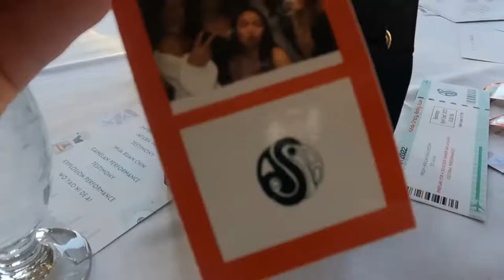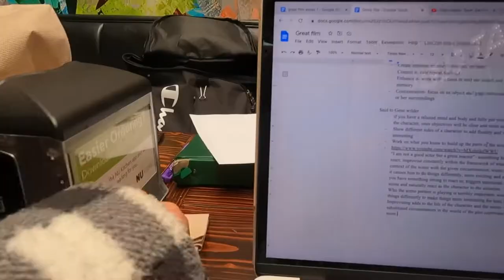VLOG 2: HOLY CROSS COLLEGE GALA, PARTIES, CAFES AND CAMPUS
Follow my friends and I around a fun week/ weekend at Holy Cross College